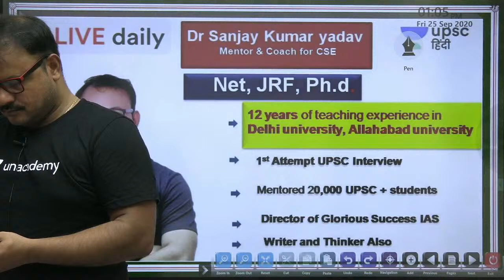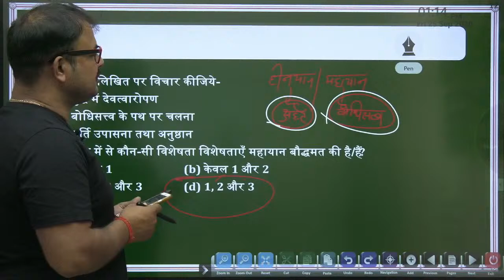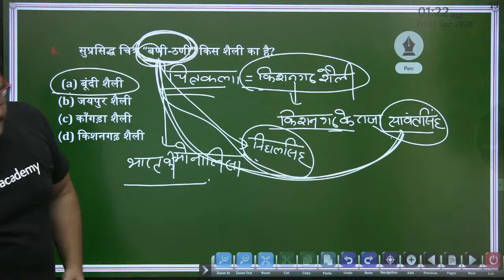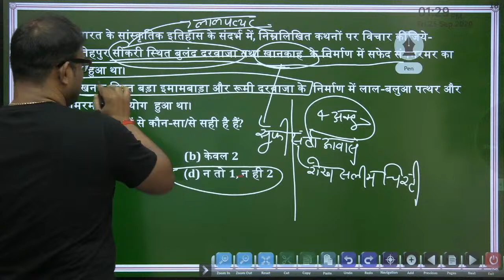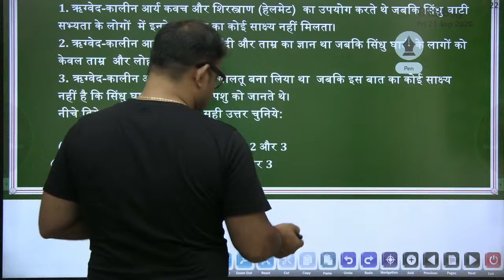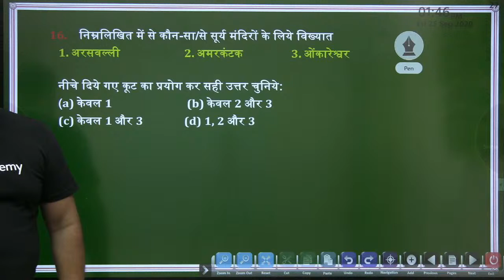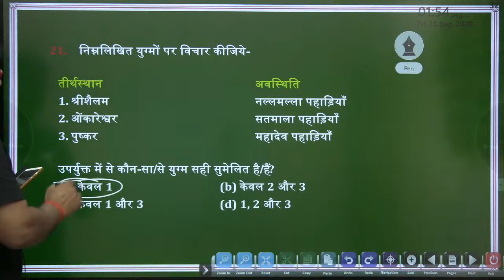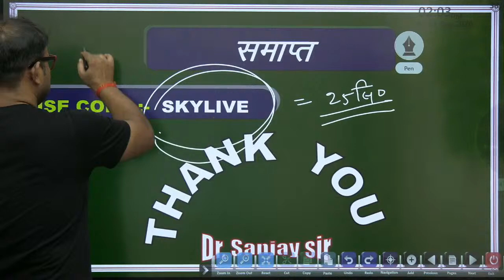UPSC CSE 2020 | 3 Days Capsule (Complete art and Culture) by Sanjay Sir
Sanjay Yadav and other top educators are teaching live on Unacademy.

1. Learn from your favorite teacher
2. One Subscription, Unlimited Access
3. Learn from your favorite teacher
4. Real time interaction with teacher
5. You can ask doubts in live class
6. Limited students
7. Download the videos & watch offline

✿ UPSC Prelims 2020 Current Affairs Morning Show:
09:00 AM - Current Affairs Show by Amit Kilhor Sir Playlists

✿ UPSC LAKSHYA FOR CSE 2020 (General Studies Paper-I and Paper-II):
10:00 AM - History by Daulat Sir Playlists
11:00 AM - Science and Technology by Rudra Prakash Gautam Sir Playlists
12:00 PM - The Hindu Analysis MCQs by Sumant Sir Playlists
01:00 PM - DENA (Daily Economic News Analysis) by Kumar Mayank Sir Playlists
02:00 PM - Environment and Ecology by Akhilesh Sir Playlists
03:00 PM - Indian Polity by Atma Prakash Singh Sir Playlists
04:00 PM - Geography (भूगोल) by Sanjiv Sir Playlists
05:00 PM - Indian Polity by Manjesh Sir Playlists
06:00 PM - International Relations(IR) by Amit kilhor Sir Playlists
07:00 PM - Economics by Kumar Mayank Sir Playlists
08:00 PM - Ancient History by Sanjay Sir Playlists
09:00 PM - Science and Tech current affairs by Akhilesh Sir Playlists
10:00 PM - Current affairs + Daily News analysis with Ashirwad Sir Playlists

✿ Weekend Special Classes MCQs (Sat & Sun):
01:00 PM - Govt. Yojna + Yojna Magazine by Amit Kilhor Sir
02:00 PM - Environment and Ecology by Akhilesh Sir
03:00 PM - आधुनिक भारत का  इतिहास  by Daulat Sir
04:00 PM - Geography (भूगोल) by Sanjiv Sir
05:00 PM - Indian Polity by Manjesh Sir
06:00 PM - International Relations (IR) by Amit kilhor Sir
07:00 PM - Economics by Kumar Mayank Sir
08:00 PM - Ancient History by Sanjay Sir
09:00 PM - Science and Tech current affairs by Akhilesh Sir
10:00 PM - Current affairs + Daily News analysis with Ashirwad Sir